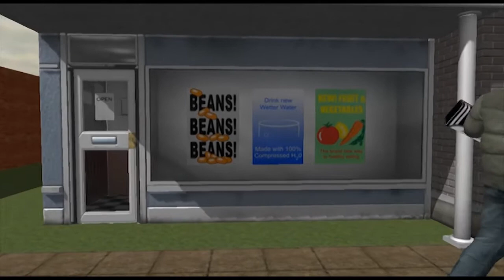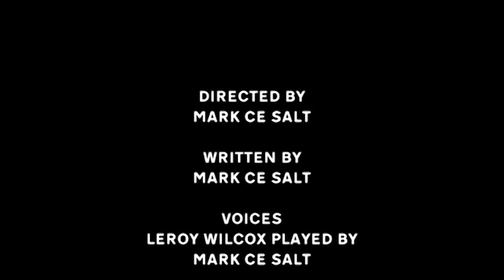Dole Street Pilot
For My FMP At College I Decided To Do An Animation Which I Called Dole Street